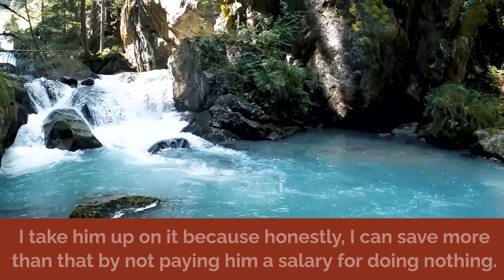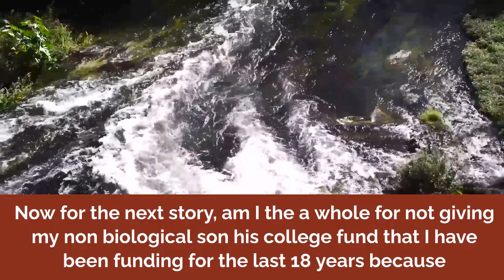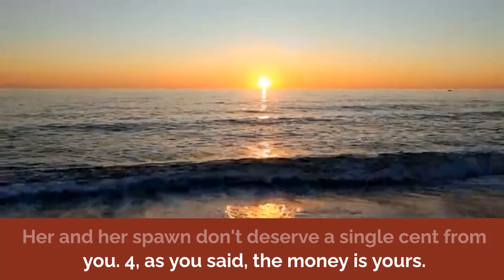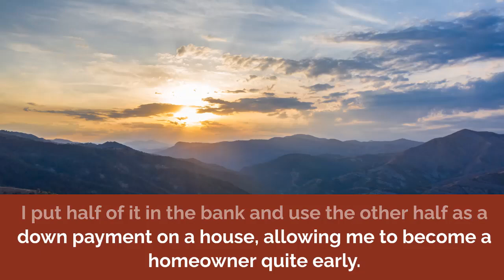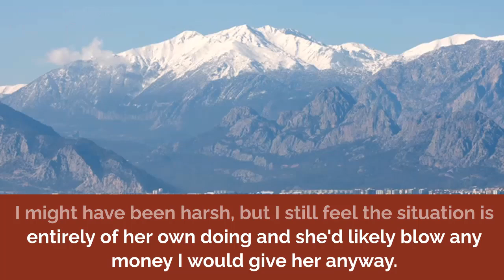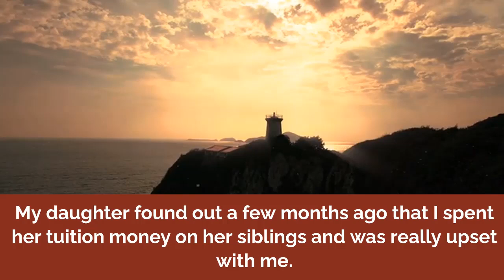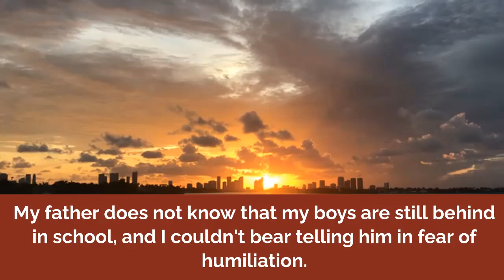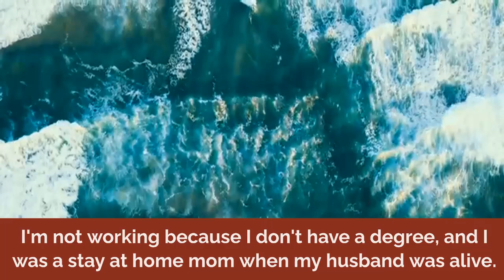Lazy Brother Sold His Half Of The Company 5 Yrs Ago, Still Thinks His Entitled To The Half Now AITA